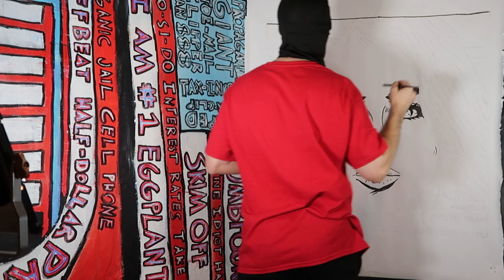Pop Art Painting Tutorial - Poor Translation - Mandy Whorwal - Comic Book Art